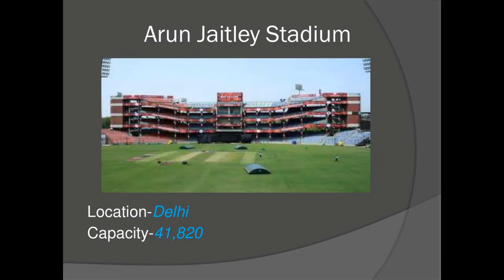Venues for ICC Cricket World cup being held in India for The year 2023